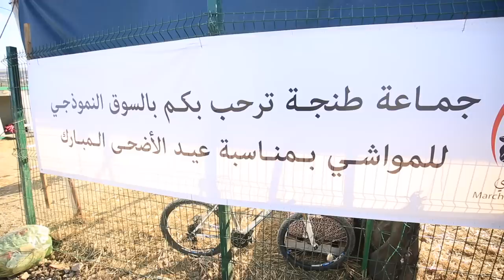حولي بـمليون و نص فسوق الحولي سيدي دريس طنجة